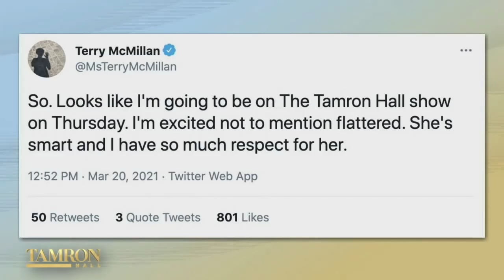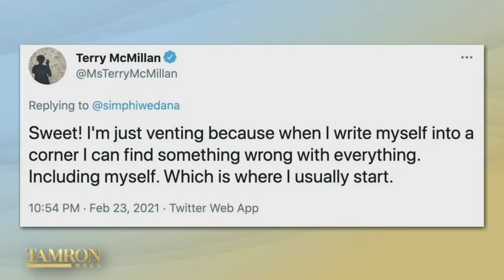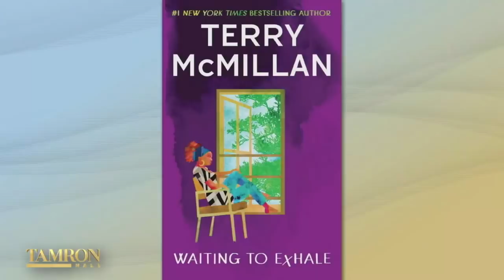Terry McMillan Dishes on the Upcoming “Waiting to Exhale” Series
Bestselling author Terry McMillan, who is most known for her books “Waiting to Exhale” and “How Stella Got Her Groove Back,” sits down with “Tamron Hall”. Terry opens up about her last release, “I Almost Forgot About You,” and it being turned into a film starring Viola Davis. She also gives us the scoop on the upcoming “Waiting to Exhale” series with Lee Daniels and her new book, “It’s Not All Downhill From Here.”